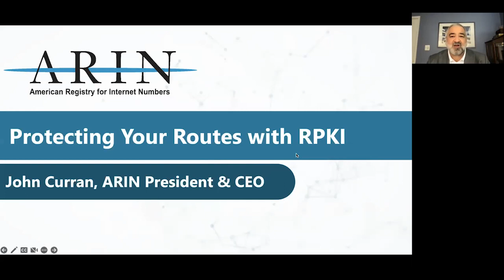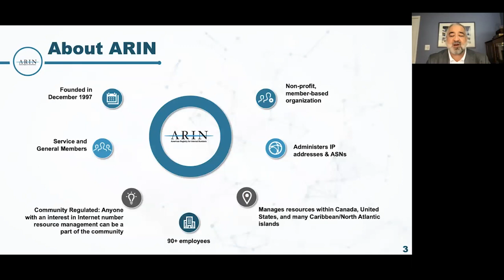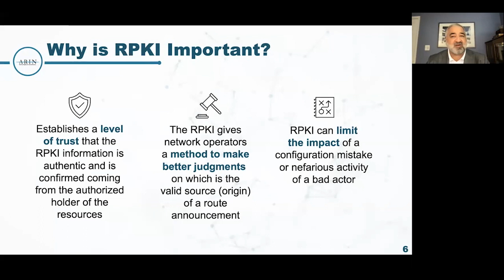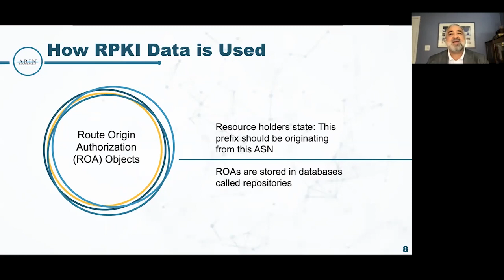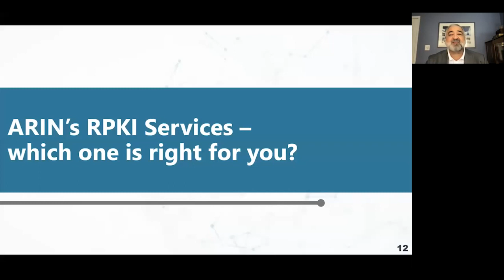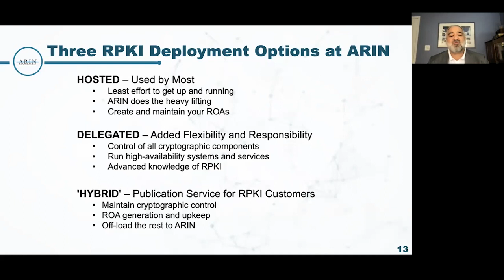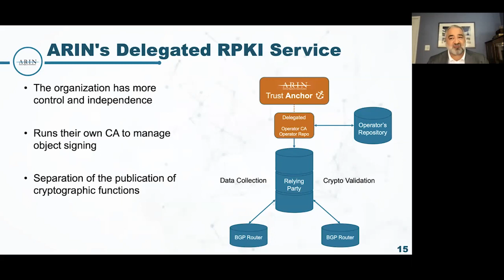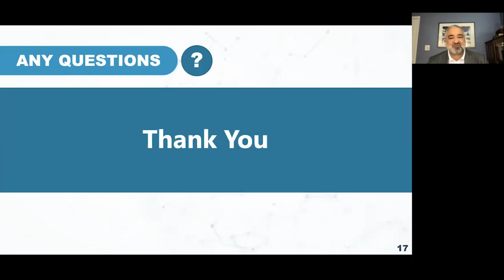Protecting your Routes with RPKI (Resource Public Key Infrastructure)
Learn from ARIN's President and CEO, John Curran, about ARIN, the importance of understanding how to use Resource Public Key Infrastructure (RPKI), how RPKI can improve your routing security, and which RPKI service is right for you.

If you need additional help, or have questions or comments about this video, please